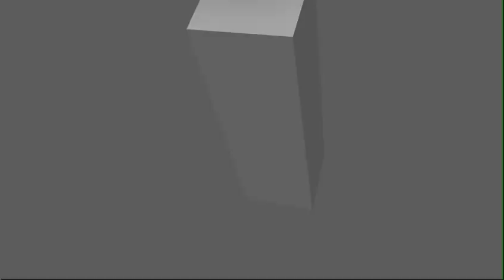Sonic - Punch and Kick Combo: 3D Animation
Just a little Combo I made at the start of the year.

Rig by @TheBlueBlurSFM